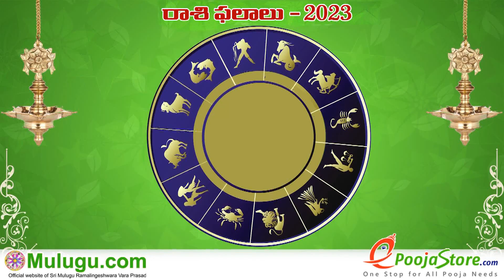Kanya Rasi (Virgo Horoscope) కన్య రాశిApril 23rd - April 29th Phalalu2023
ePoojaStore Team is feeling blessed to be a part of BrahmaSri Chaganti Koteswar Rao Garu's Interview. Thanks to IDreamMedia for making this happen.
K. Someswara Sarma
Founder & C.E.O., Kameswari  eServices

Kanya Rasi (Virgo Horoscope) కన్య రాశి April 23rd -April 29th Phalalu2023, Kanya Rasi (Virgo Horoscope) కన్య రాశి, Weekly Rasi Phalalu 2023 , శ్రీ ములుగు రామలింగేశ్వర వర ప్రసాదు సిద్దాంతి , Sri Mulugu Ramalingeswara Vara Prasadu Siddanthi

Full video

1.Mesha Rasi :
ఈ రాశిలో జన్మించిన వారు రుద్ర పాశుపత హోమం   చేయించుకోవాలి
Rudra Pashupatha Homam

మహా పాశుపత కంకణం  ధరించాలి
Mahapashupata Kankanam (Copper)

2.Vrushabha RAsi
ఈ రాశిలో జన్మించిన వారు  సుబ్రహ్మణ్య పాశుపత హోమం  చేయించుకోవాలి
Subrahmanya Pashupatha Homam

సర్ప దోష నివారణ కంకణం ధరించాలి
Sarpa Dosha Nivarana Kankanam

3.Mithuna Rasi

ఈ రాశిలో జన్మించిన వారు నవగ్రహ పాశుపత హోమం   చేయించుకోవాలి
Navagraha Pashupatha Homam

శక్తి కంకణం లేదా శక్తి రూపు దరించాలి
Shakthi Kankanam (Silver)

4.Karkataka rasi
ఈ రాశిలో జన్మించిన వారు  అఘోర పాశుపత హోమం చేయించుకోవాలి
Aghora Pashupatha Homam

రాహు కేతు గ్రహ దోష పరిహార కంకణం లేదా రూపు  ధరించాలి
Rahuketu Graha Dosha Parihara Roopu

5.Simha Rasi
ఈ రాశిలో జన్మించిన వారు కుబేర పాశుపత హోమం చేయించుకోవాలి
Kubera Pashupatha Homa
కౌముదిని  మెడలో ధరించాలి

6.Kanya Rasi

సుబ్రహ్మణ్య పాశుపత కంకణం ధరించాలి
Subramanya Pasupatha Kankanam

 పాశుపత కంకణం లేదా రూపు ధరించాలి
Pashupata Kankanam (Copper)

సౌర పాశుపత కంకణం లేదా రూపు ధరించాలి
Sowra Kankanam (Copper)

9.Dhanassu Rasi

ఈ రాశిలో జన్మించిన వారు అంగారక పాశుపత హోమం చేయించుకోవాలి
Angaraka Pashupata Homam

సుబ్రహ్మణ్య పాశుపత కంకణం లేదా రూపు ధరించాలి
Subramanya Pasupatha Kankanam

వీరఖడ్గం మెడలో ధరించాలి
Veera Khadgam Roopu

 11.Kumbha Rasi